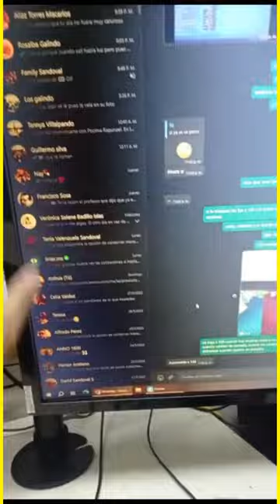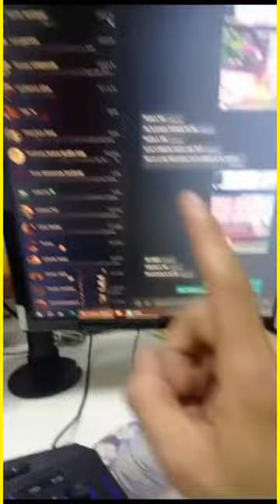Probamos RTX 4060 Ti, Fortnite, y Hardware "Viejo"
Hemos probado una RTX 4060 Ti, con un hardware relativamente OLD un icore i7700 a 3.6 GHz, con 24 Gb de ram a 2400 MHz